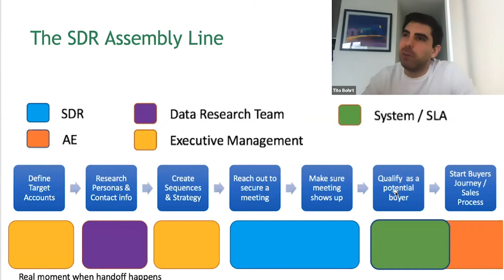Tito Bohrt - Charla en Español sobre SDR, Ventas, Outbound e Inbound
Conversé con Tito Bohrt, CEO de Altisales y uno de los profesionales que más admiro. Tito es uno los principales referentes en Sales Development a nivel mundial. El año pasado fue considerado por LinkedIn como una de las LinkedIn Top Voices mundiales en materia Ventas.
Tanto yo como los asistentes teníamos muchas preguntas. Al inicio Tito comenzó explicando cuándo conviene tener SDRs. Lo que Tito recomienda es (al menos en USA por costos de empleo) hacer Cold Outbound si vendés productos con contratos de valor anual arriba de USD 30.000. En casos que el valor sea alrededor de USD 15.000, ahí recomienda el Warm Outbound: contactar a aquellos leads que descarguen Lead Magnets o asistan a Webinars. Si está por debajo de eso es mejor tener free trials.

¿Qué métricas debería perseguir un SDR? La principal métrica recomendada por Tito es Reuniones Completadas. Esto es: Reuniones agendadas por el SDR que tuvo luego el Account Executive (AE) por al menos 5 a 10 minutos.

Es importante que el AE no sea quien determine si la reunión es buena o no. Sino que tengas previamente armada una estrategia de Account Based Marketing. Esto es: definir las cuentas que vas a contactar y los cargos de las personas. Si la reunión obtenida por el SDR coincide con estos criterios, la reunión es válida.

¿Cuál es la mejor estructura de comisiones de SDR? Definir un objetivo de reuniones. A partir de un porcentaje de cumplimiento se empieza a pagar un valor por reunión. Luego de superar otro porcentaje, se comienza a pagar un valor más alto por reunión. Así el SDR está incentivado a superar sus objetivos.

Un punto importante es que el SDR no tenga un sueldo mucho más bajo que un AE. Por ejemplo, si el salario base + bono de SDR es más bajo que el salario base de un AE, estás destrozando la motivación de SDRs. Bajo este esquema puede haber SDRs que incluso ganen más que los AE y el SDR además gana más respeto internamente.

¿Cómo disminuir no shows (gente que no se presenta a las reuniones)?
Tito recomienda:
* Explicar muy bien al prospecto todo lo que va a aprender en la reunión
* Si la reunión es para dentro de más de 3 días, llamar entre 2 y 36hs antes de la reunión.
* Cuando llamamos al prospecto para reconfirmar la reunión, no preguntar si va a asistir. Avisarle que el equipo está preparado y listo para la reunión.
* 2 o 3 minutos antes de la reunión, enviar un e-mail con asunto: "Link a nuestra reunión: clic aquí". Decirle: en este link estamos conectados esperándote.

¿Cuál es el objetivo de la primera reunión Outbound?

El prospecto al no conocernos ni conocer mucho si tiene el problema, es importante traer insights de la industria, casos de estudio para que vean la importancia de tomar este proyecto. Recién al final hablamos de nuestra solución y cómo los puede llevar a escalar los procesos de los cuales educamos. Ese tiene que ser el mensaje del SDR también: explicarle que le van a compartir un contenido y buenas prácticas sobre la temática de interés del cliente. Esto nos ayuda además a convertirnos en consultores en vez de vendedores, siendo para el cliente expertos en el tema.

Vinculado a esto, le pregunté qué diferencia tiene que tener una reunión Inbound o Outbound. Tito separó tres tipo de reuniones:

* Inbound: clientes que ya investigaron, vieron competidores y están muy centrados en la solución. Esta reunión tiene que estar enfocada en producto, no tanto en hacer preguntas de calificación largas. Lo importante aquí es que el cliente viene súper preparado para la reunión por lo que hay que ir más "al grano"
* Warm Outbound (o Cold Inbound): Clientes que descargaron contenidos que pusimos en el sitio, o aún no saben bien cómo solucionar el problema. Ahí si es importante rever procesos, hacer preguntas y dar algunos insights orientando la solución.
* Cold Outbound: esto está vinculado con la pregunta anterior. Es importante no preguntarle al cliente "qué estás buscando solucionar", sino preguntar sobre su estrategia y explicarle cómo implementar un proceso donde nuestra solución tenga sentido.

Si te interesa este tema, te recomiendo que leas este artículo de Tito en Sales Hacker sobre Outbound Prospecting y Buyer's Journey (está en inglés)